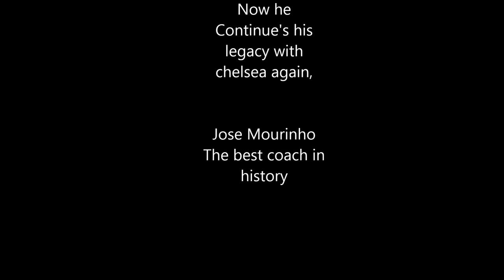Jose Mourinho the best coach in history.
The last clip of mourinho celebrations was taken from this channel [Madridistas Macedonia]  give him the credit for the celebration video !